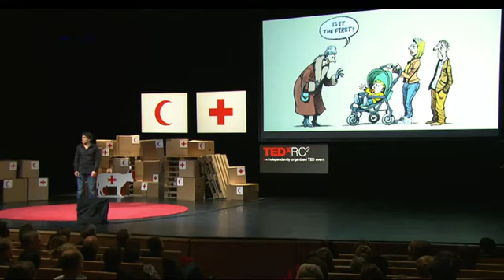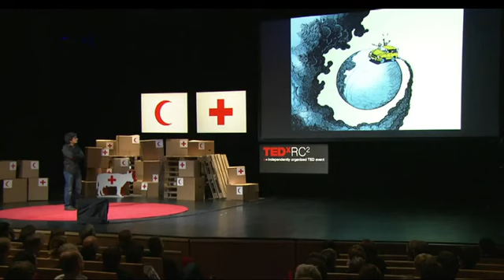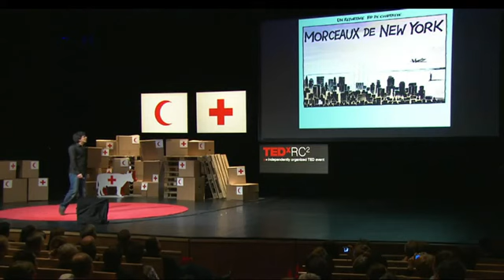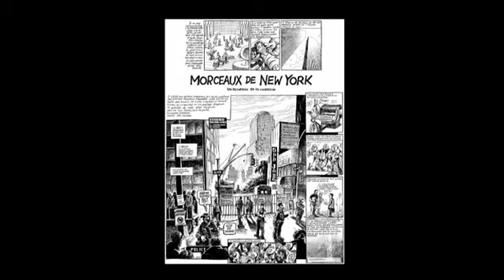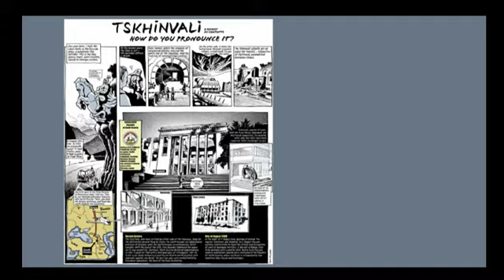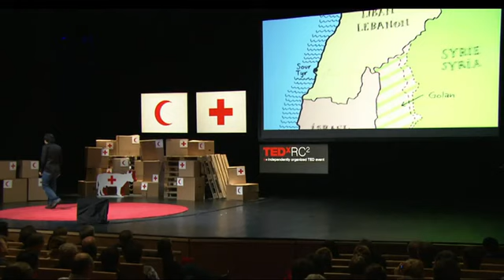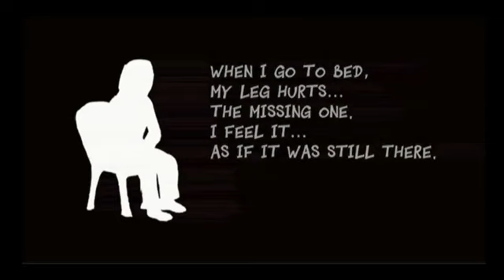Révéler l'humanité derrière l'actualité - Conférence TED de Patrick Chappatte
Patrick Chappatte est un célèbre dessinateur de presse. Il est intervenu comme orateur pour le TEDGlobal et le TEDxParis. Ses dessins sont publiés dans l'International Herald Tribune, sur le site Web du New York Times, dans la Neue Zürcher Zeitung (NZZ) et Le Temps. En 2009, il s'est rendu au Liban avec le CICR pour constater par lui-même comment les armes à sous-munitions continuent de mutiler et de tuer des personnes, bien après avoir été lâchées ou posées.

Sa visite a donné lieu à un documentaire d'animation révolutionnaire intitulé « La mort est dans le champ ». Ce film est disponible en ligne à l'adresse Présentant des extraits de son documentaire d'animation, Patrick Chappatte a montré au TEDxRC2 comment les illustrations pouvaient constituer un moyen efficace de ramener l'attention sur des crises oubliées, dans un monde où nous sommes si souvent bombardés d'images de souffrance et de désespoir.

Il a également expliqué comment le dessin et l'animation pouvaient nous faire voyager et nous transmettre des sensations qu'aucun autre genre narratif ne saurait susciter.